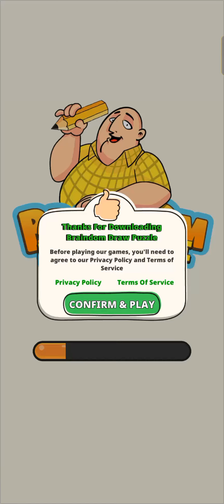draw puzzle level 1 to 7